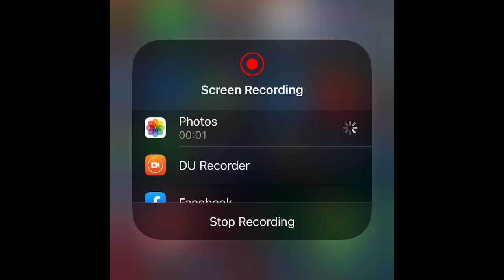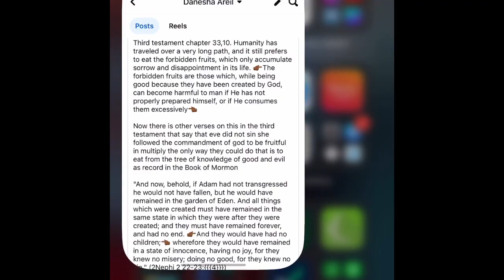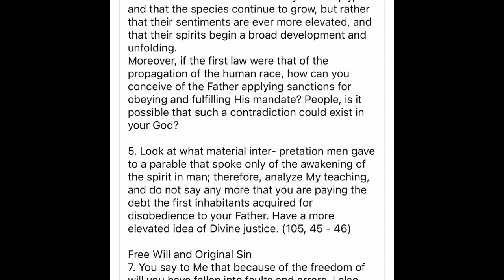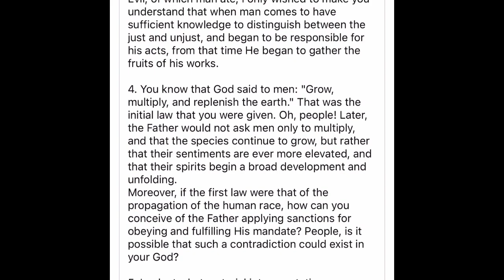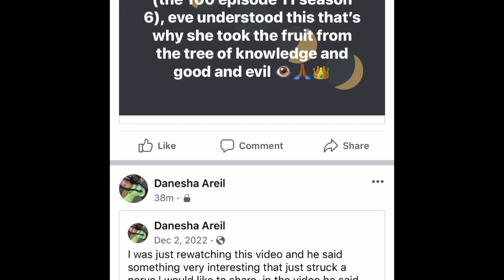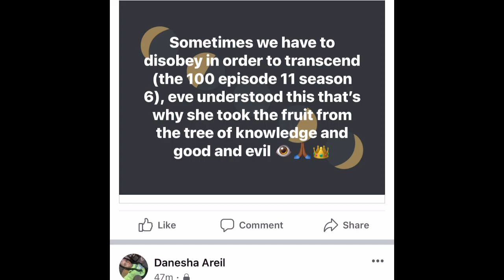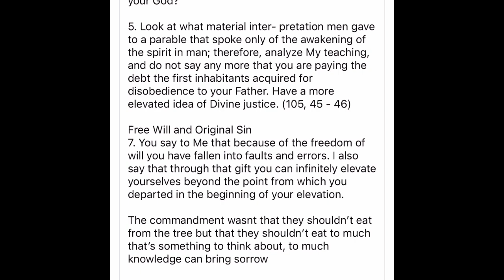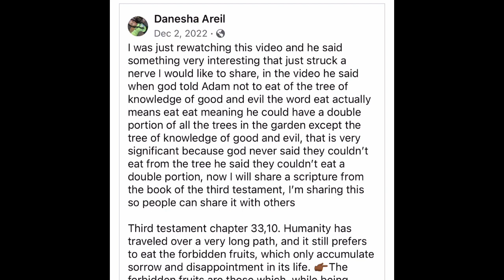THE TRUTH ABOUT THE TREE OF KNOWLEDGE OF GOOD EVIL: DID GOD SAY NOT TO EAT OF IT 🧐WAS EVE BEGUILED?